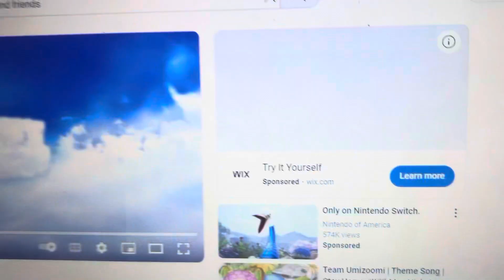Lazy town theme song version 14 for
For @wembleyfraggleproductions3536 @ThomasAndGoAnimateFan2008 @CruzIbarraMartinez413 @imeldagonzalez3585